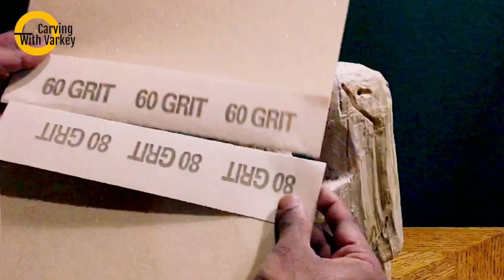Dolphin Wood Carving using chisels and power tool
Wood carving a Dolphin wooden sculpture using chisels and power tool, Finished it off with wood stain and water based clear coat.